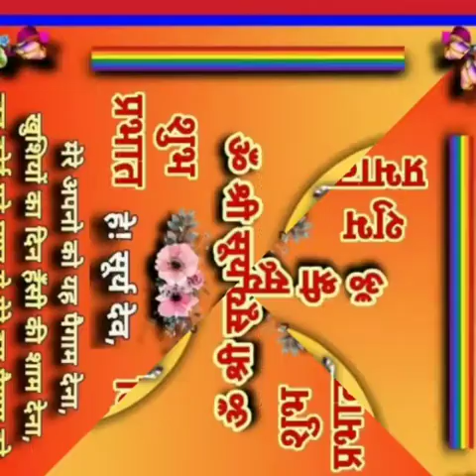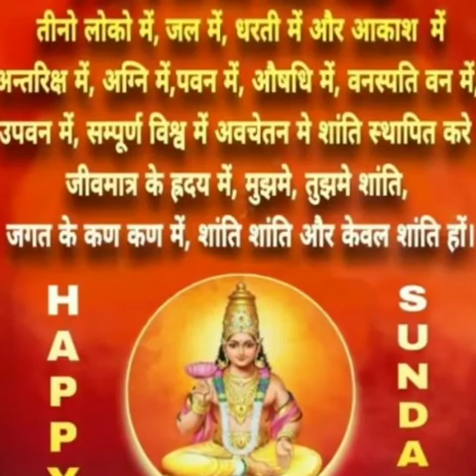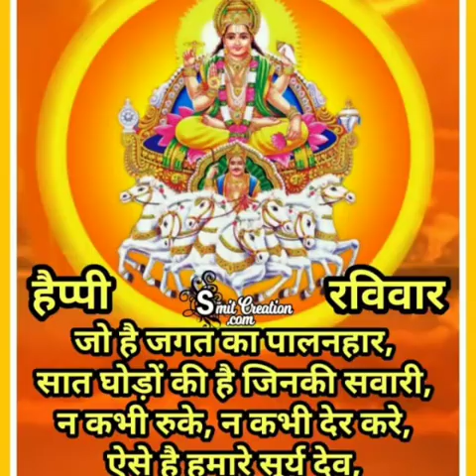Lord surya dev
By richa sharma didi